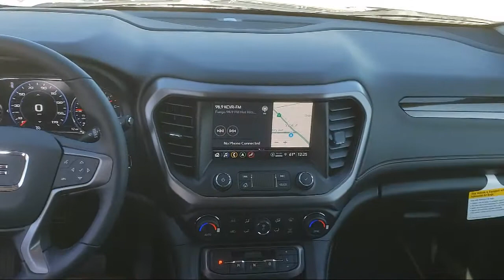2022 GMC Acadia AT4 Modesto Tracy Turlock Los Banos Merced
2022 GMC Acadia AT4 Stock Number: 207870 Vin:1GKKNLLS3NZ103459.